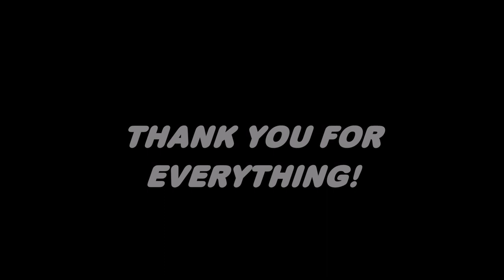Chisago Lakes Cross Country 2017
Dedicated to Coach Orwoll in his final coaching season...